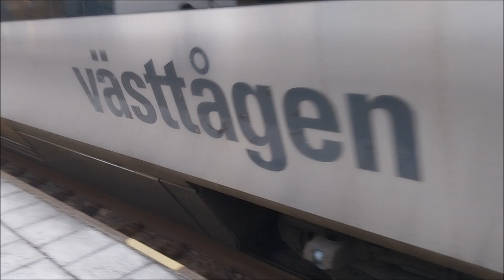Tåg på Göteborg centralstation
Filmat 1 mars 2024 på Göteborgs centralstation väst i Sverige. Tågen i videon är X11, X12, X14, Bm74, X74, X61, X31K, Y31, X52.